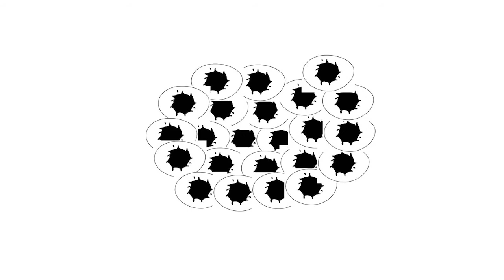Chemotherapy Treatment for Cancer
A short animation describing the drugs (chemotherapy) used to treat many kinds of cancer.